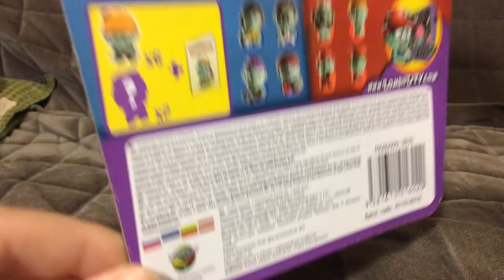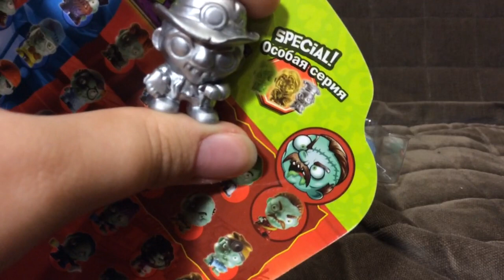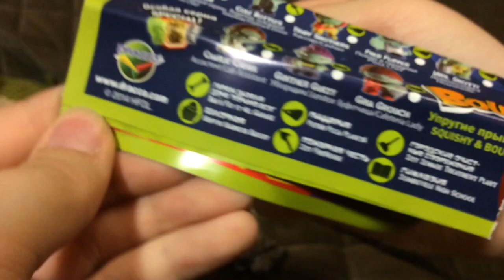Zombie zity Мои новинки